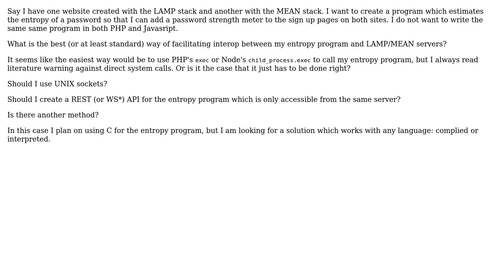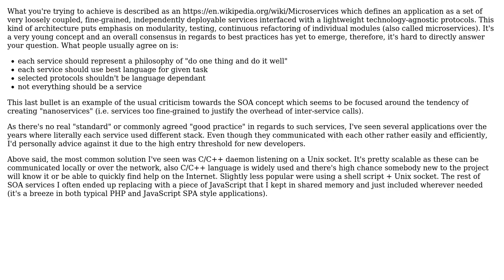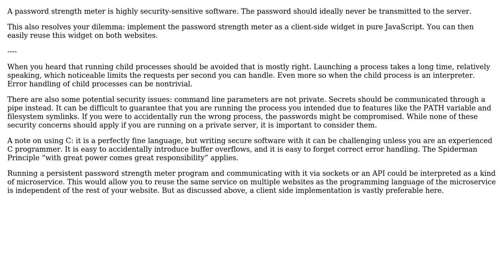Software Engineering: Programming Language Interoperation for Website (3 Solutions!!)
Software Engineering: Programming Language Interoperation for Website

With thanks & praise to God, and with thanks to the many people who have made this project possible! | Content (except music & images) licensed under CC BY-SA | Music | Images & others | With thanks to user Sean Letendre user Lewis Pringle user cprn user amon and the Stack Exchange Network Trademarks are property of their respective owners. You are responsible for your own actions.